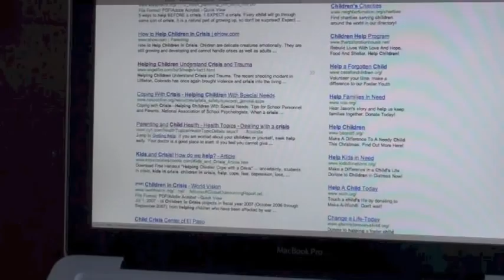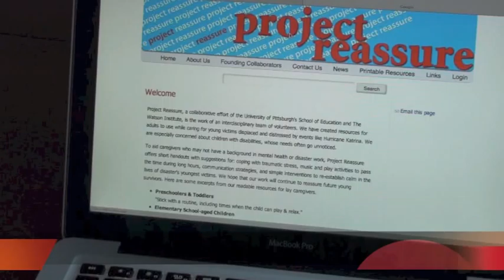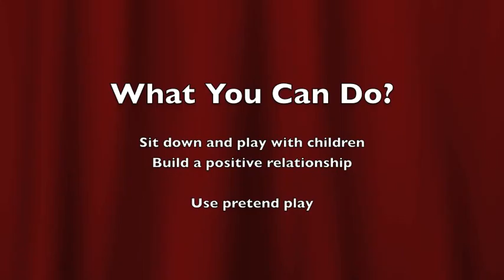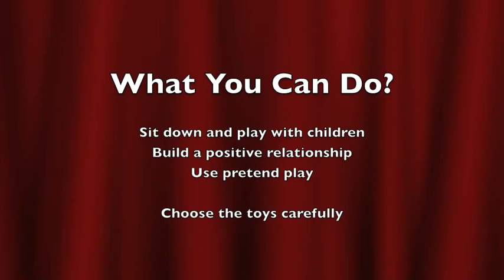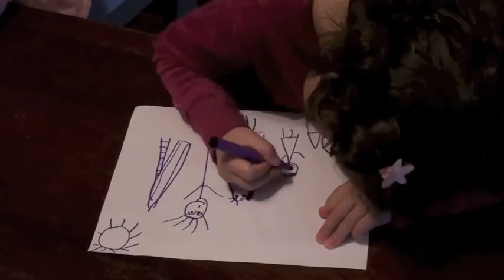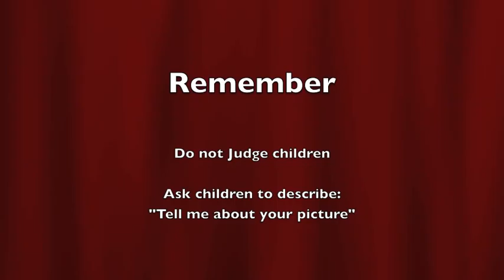Helping children in crisis through play and art